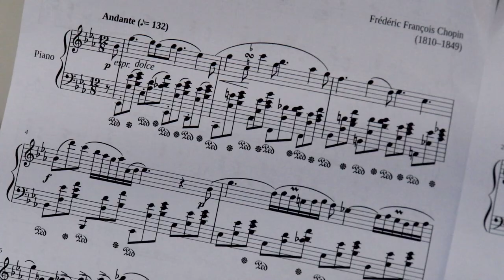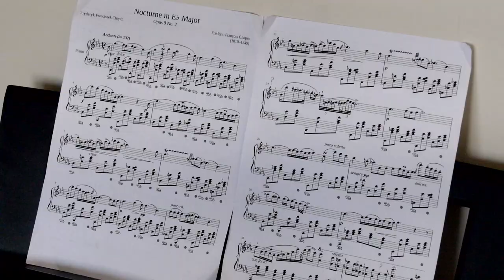Nocturne in E♭ Major - Nivant (DJ Nitro Music House)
This is Nivant's rendition of Chopin's Nocturne in E♭ Major. He has worked hard to learn, memorise & make this performance his own.